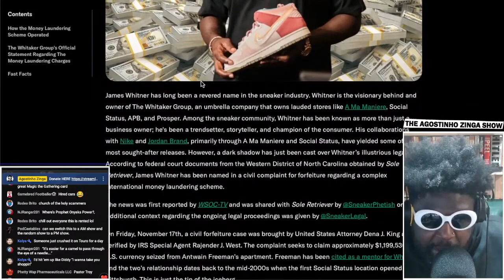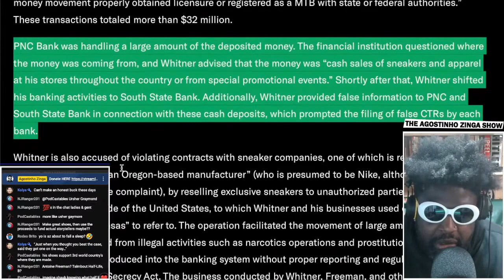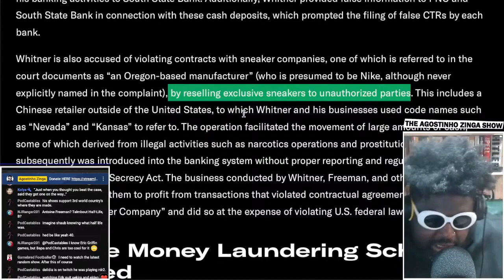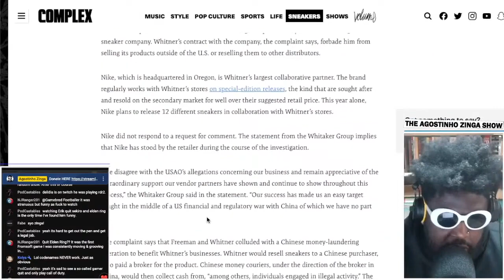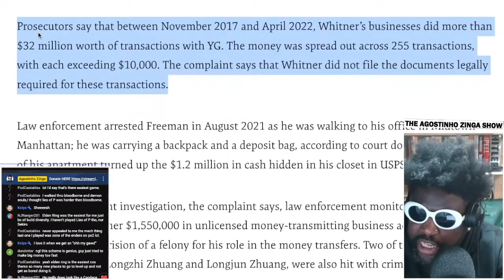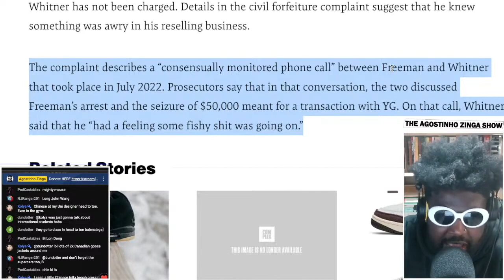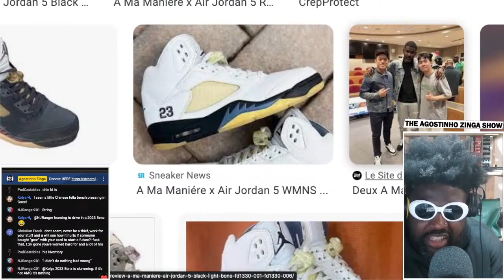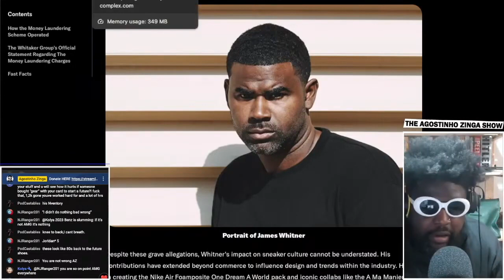James Whitner is in BIG TROUBLE involved in $32 million scheme